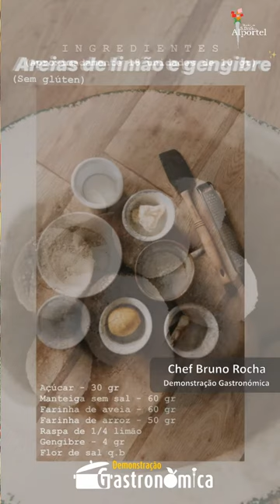Demonstrações Gastronómicas SaoBrasMercadoEmCasa | Bruno Rocha